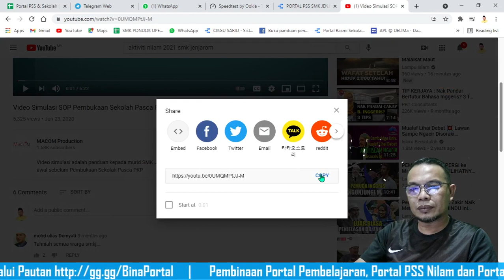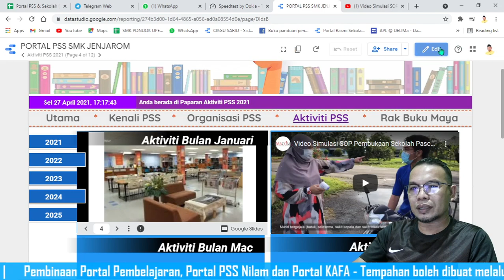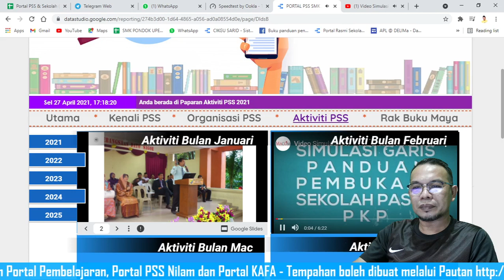Portal PSS Nilam Step 3 - Masukkan Video YouTube